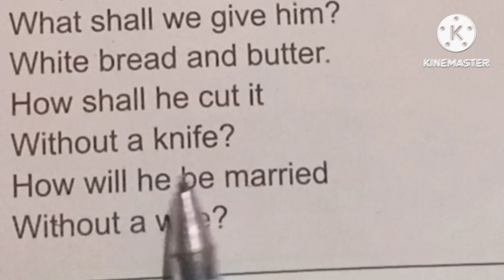8. LITTLE TOMMY TUCKER ALLIED RHYMES PART-2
LITTLE TOMMY TUCKER ALLIED RHYMES PART-2